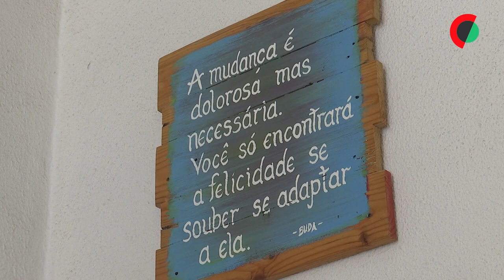Yoga ensina reclusos do Estabelecimento Prisional de Lisboa a saborear a liberdade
A música harmoniosa e os movimentos lentos do yoga feitos ao compasso da respiração fazem os reclusos da Ala G do Estabelecimento Prisional de Lisboa (EPL) esquecerem por momentos que estão privados da liberdade e sentirem-se em paz.

Edição de Andreia Catarino.